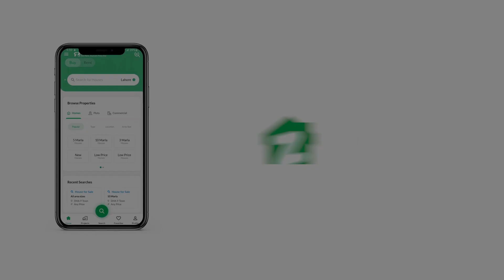2,000 SQYD INDUSTRIAL LAND FOR RENT IN FEDERAL B AREA KARACHI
24 HOURS SECURITY (ARMED GUARDS), CCTV CAMERAS WITH SURVEILLANCE, WALLED AND GATED PREMISES WITH ONLY ONE ENTRY EXIT POINT, ELECTRICITY AVAILABLE AS PER DEMAND, WATER AVAILABLE AS PER DEMAND, EMERGENCY LIGHTS, SUI GAS AVAILABLE AS PER DEMAND, GENERATOR 250 KVA (OPTIONAL), JAMIA MOSQUE FOR 200 PLUS NAMAZI, ELECTRICAN, MECHANIC & PLUMBER ON SITE AS PER DEMAND.